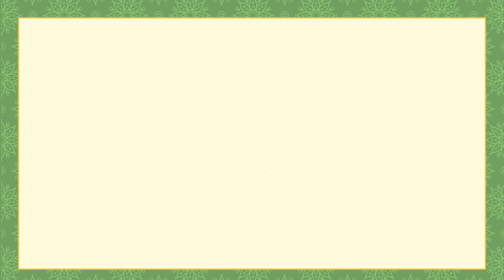Pathway to Prosperity: PanchPortal's Weekly Roadmap to Success, 21st - 27th October 2024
Be a part of a community that learns and grows together.

Lost in life's whirlwind? Let PanchPortal be your guiding light toward success in all aspects! Join us as we unveil the blueprint for a week overflowing with abundance, harmony, and unwavering progress. Explore with us as we navigate:

Relationships: Cultivate growth through empathy and shared understanding.

Spirituality: Connect with your inner self and seek guidance on your spiritual journey.

Wellness Practices: Embrace mindful habits for a healthier mind, body, and soul.

Finance: Approach financial matters with clarity and divine guidance.

Business: Strike a balance between leadership and support for thriving endeavours.

Ready to transform your week and your life? Your breakthrough starts now.